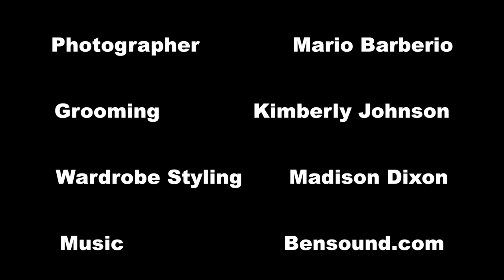Xolo Mariduena - Beyond The Spotlights Feature